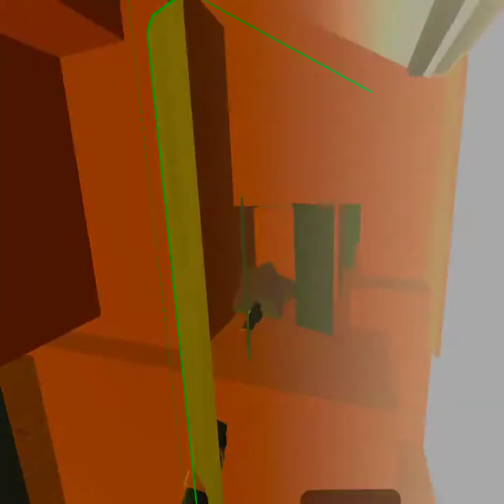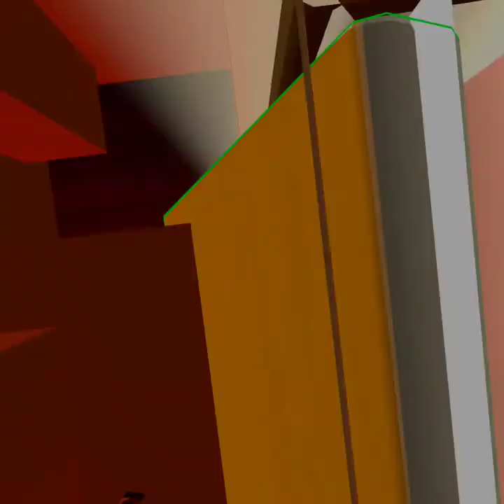Crimson cauldron S rank solo tutorial for new players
just saying i'm only telling you to break pots just incase you invite people at the end and they ruin your S rank, if you are soloing without inviting friends at the end then there is no need to break any pots